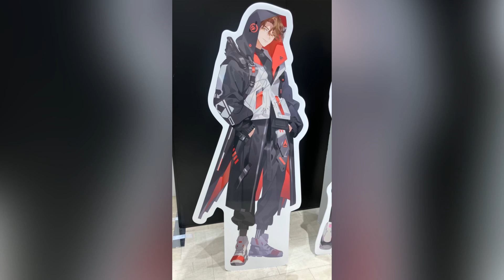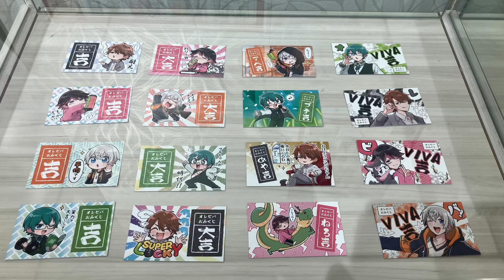オレ達の遊ビバ!「オレビバポップアップストア2」フォトスポット キャラクターパネル（プテラたかはし、めーや、ねろちゃん、アベレージ） グッズ展示 Part.1